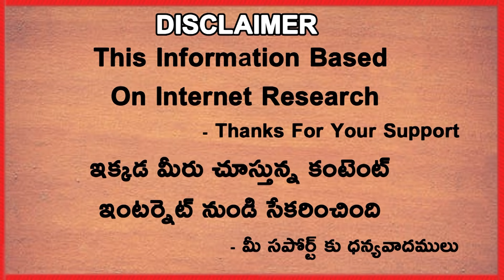5 Indian Players Who Have Played In Foreign Leagues | Telugu Buzz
5 Indian Players Who Have Played In Foreign Leagues | Telugu Buzz